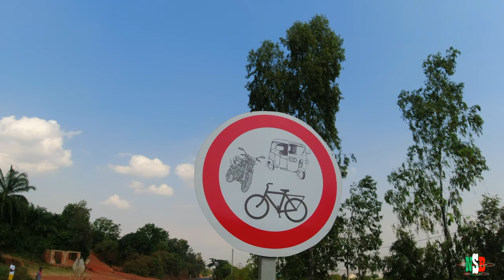BURUNDIAN MOUNTAINS PART-3| REVEALING BUJUMBURA CITY | CYCLING IN BURUNDI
Enjoy the video as I descend down RN-2 road from Bugarama. I was late on uploading this video. It was shot on 1st of July early morning before the Independence day celebrations even begun.

Content Credits:
1. Intro Music : Artist - KIDUM,
                           Song - Nitafanya. (My Favourite Burundian artist)
2. Outro Music : Artist - YOYA JAMAL,
                             Song - Kayitesi. (One of my favorite Burundian songs)